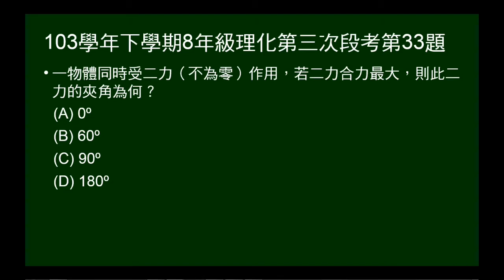103學年下8年級理化三段第33題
問兩力合力最大時的夾角。